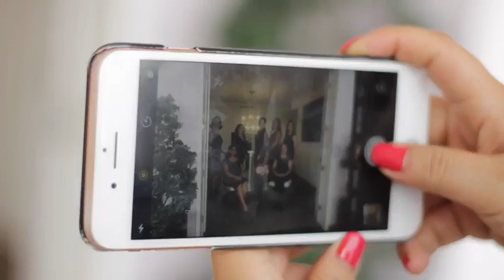Las Abogadas Más Influyentes de Oaxaca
Edición Especial Septiembre- Octubre